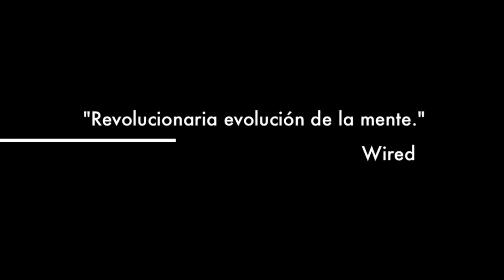iDirty Trailers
Felipe es una persona dotada con el don de manipular el tiempo a su alrededor. En este documental, veremos cómo este don ha influido en cada aspecto de su vida y daremos una mirada a su particular forma de ver el mundo.